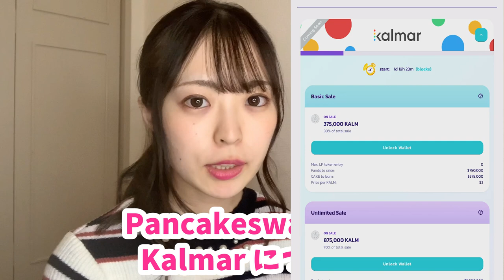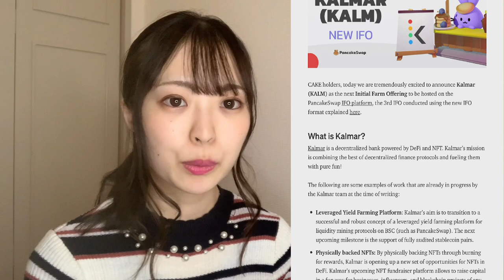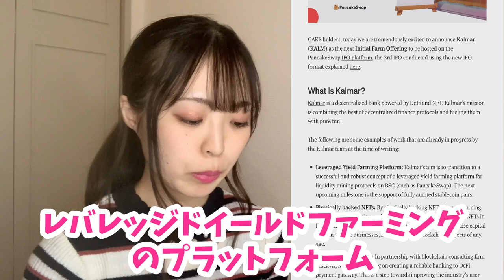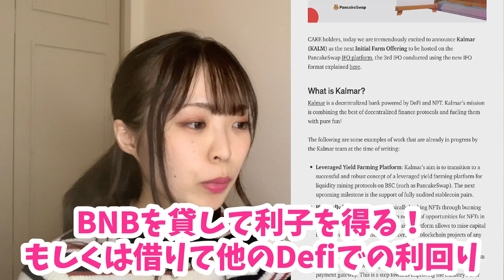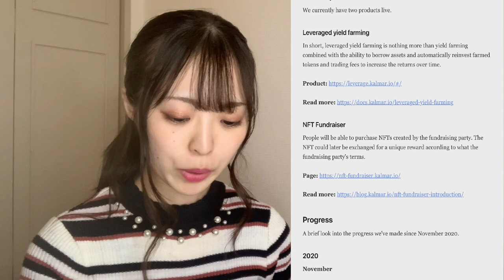パンケーキスワップIFOがまた出た！Kalmarってなぁに？Pancakeswapでトークンセールに参加しよう【仮想通貨】【ビットコイン/イーサリアム/リップル】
こんにちは！仮想通貨女子のゆなゆなです！

今回はPancakeswapの新しいIFO「Kalmar」が発表されてたので、どんなものなのか？を動画にしてます♡︎

結構内容として面白そうです✨

私も今回も参戦します！！

IFOの参加方法は過去の動画を見れば完璧です！

今後は初心者向けの動画もUPしていきます！
お楽しみに♫